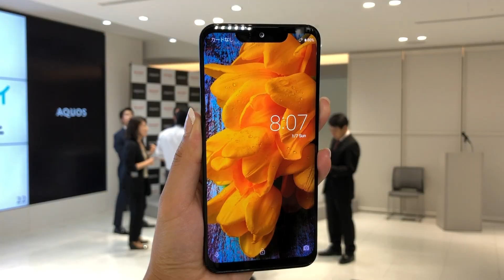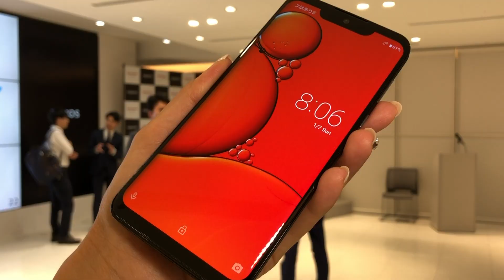【AQUOS zero】大画面で世界最軽量なハイスペックスマホ、シャープ「Aquos Zero」を動画でチェック｜ あやのと博士のモバイル最前線 042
ITジャーナリスト富永彩乃と、携帯電話研究家の山根康宏"博士"がモバイルの最新製品をビデオで解説。今回は6インチ以上の大型ディスプレイを搭載しながらわずか146gという世界最軽量のスマートフォン、シャープの「Aquos Zero」を紹介する。